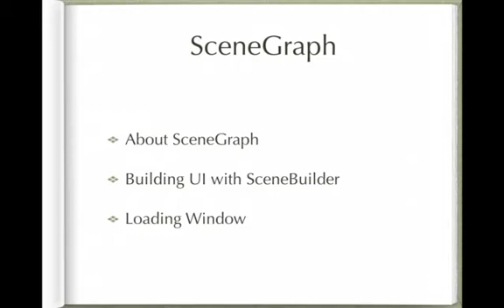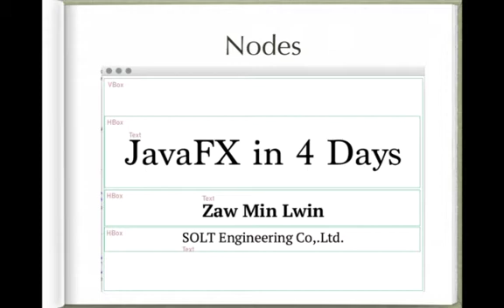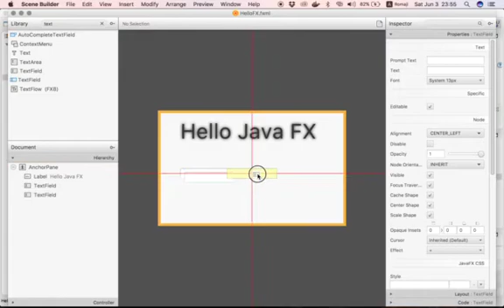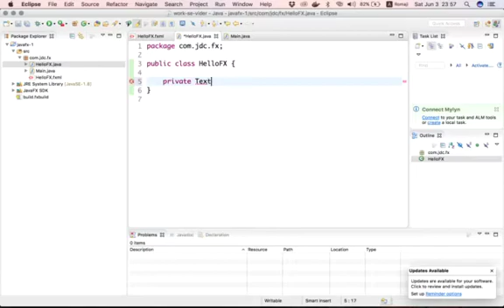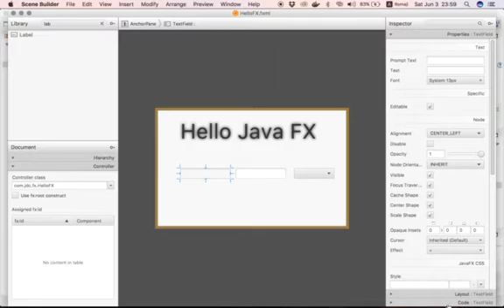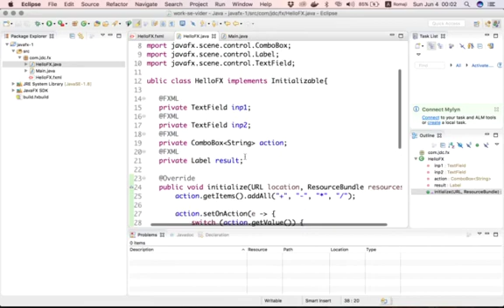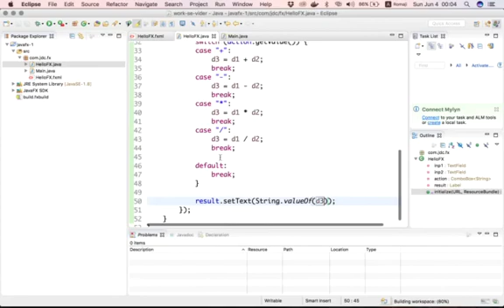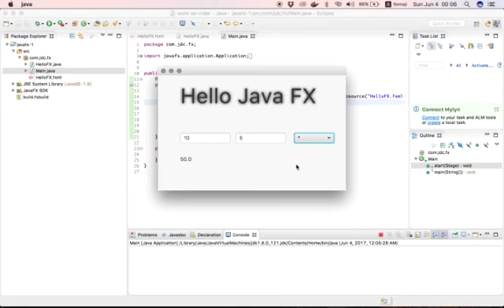02 Scene Graph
Learning Java Basic with GUI Application development. This tutorial will talk about Scene Graph of Java FX.